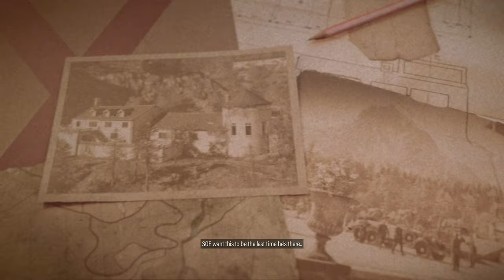Sniper Elite 5 - KILLING HITLER (Target Führer - Wolf Mountain) Mission 10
Sniper Elite 5 PS5 Gameplay Walkthrough Target Führer - Wolf Mountain Mission 10 Mission 1-10
Thanks to Rebellion for the Review Code

EXPANSIVE CAMPAIGN
ADVANCED GUNPLAY PHYSICS AND TRAVERSAL
Use ziplines, slide down slopes and shimmy along ledges to reach the perfect vantage point, or to sneak past a sharp-eyed lookout. Factor in rifle stock and barrel options along with gravity, wind and heart rate while you line up your sights on the target.
HIGH CALIBRE CUSTOMISATION
INVASION MODE – CAMPAIGN DROP IN PvP AND CO-OP
TENSE ADVERSIAL MULTIPLAYER
ENHANCED KILL CAM
More realistic and grisly than ever, the trademark X-ray kill cam returns, showing you the true destructive power of each shot. Bones deflect bullets unpredictably, ripping a new path through enemy bodies. SMGs and pistols can also trigger kill cams, including multiple shots in dramatic slow motion.